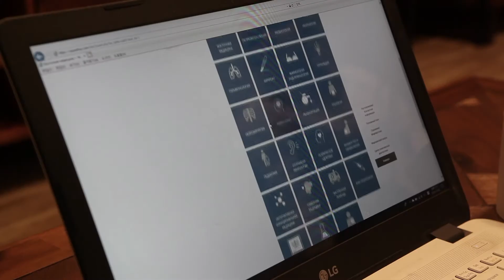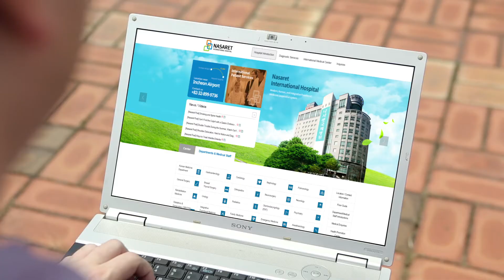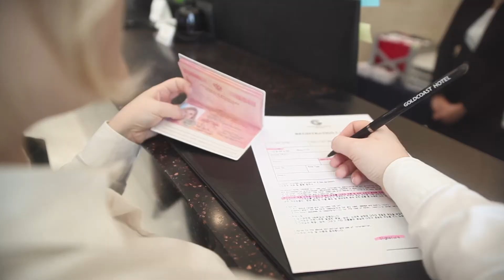Nasaret International Hospital overview eng